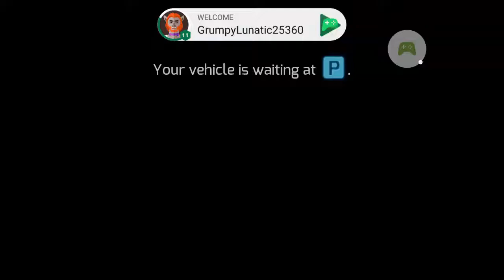GANG STAR VEGAS 4 ep4-and 2017-06-20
Get it for free on the app store